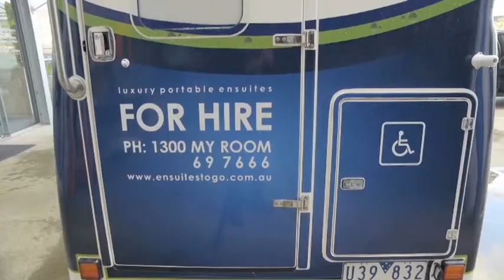portable bathrooms - Keilor East Ensuites To Go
Ensuites To Go located in Keilor East is an excellent choice if you are looking for portable bathrooms or portaloos.